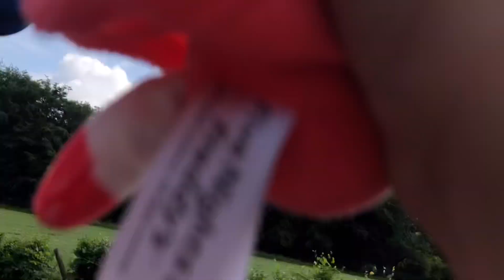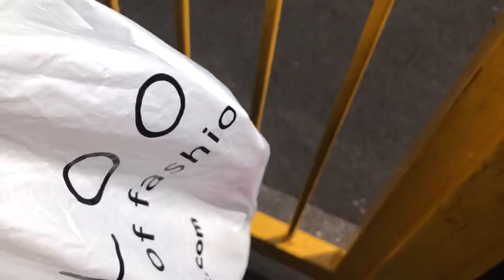Fnaf plushs: the park